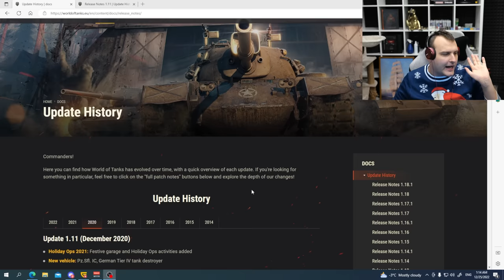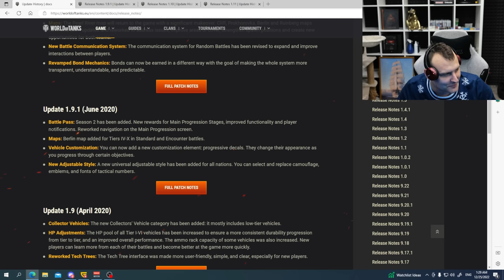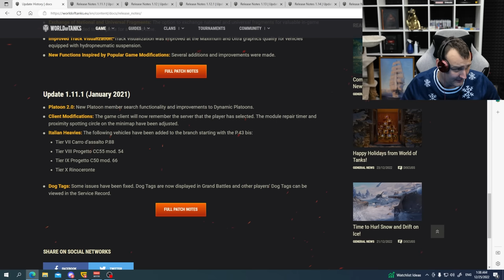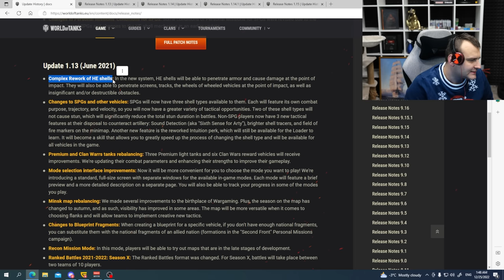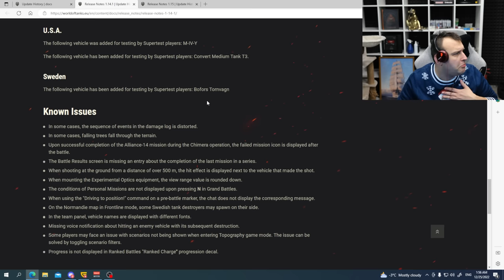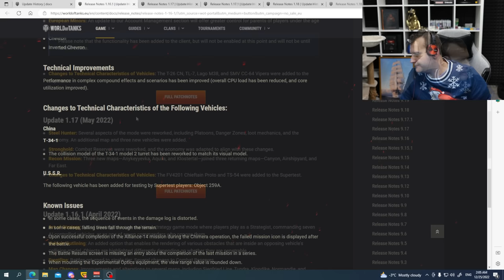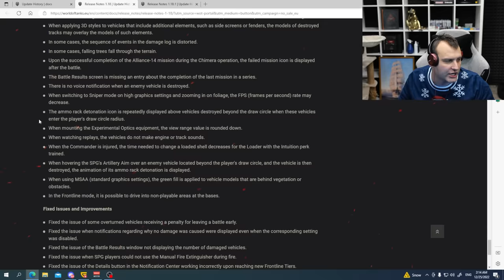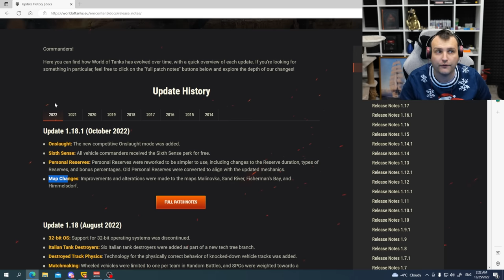Everyone is Talking About the Future, Let's Talk About the Past! | World of Tanks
0:00 - Intro
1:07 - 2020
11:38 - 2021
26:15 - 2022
38:20 - Outro